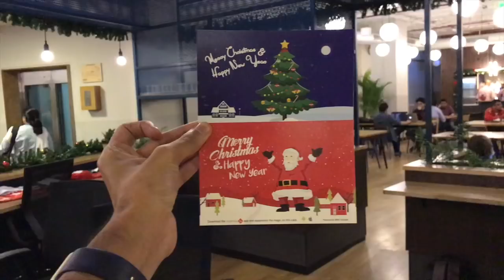Christmas at WeWork Galaxy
What an amazing Party WeWork has thrown on this Christmas 2017
Good decoration, music, dance, food, drinks, and much more.

So I have tried covering all the glorious moment from this night and made a video about it.